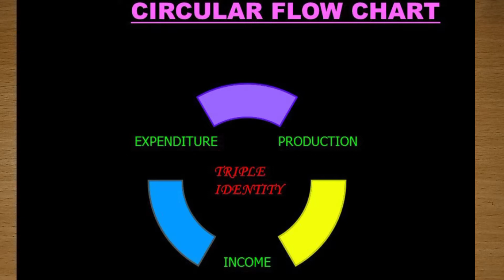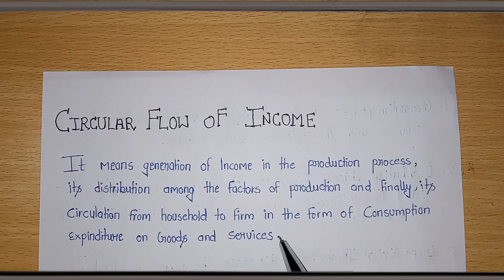# CIRCULAR FLOW OF INCOME IN THE ECONOMY || THREE PHASES OF CIRCULAR FLOW OF INCOME|| MACROECONOMICS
What is circular flow of income class12th by Raftaar study
How income circulate in the economy
Explain circular flow of income
✓ CLASS12TH MACROECONOMICS
✓ TOPIC :- CIRCULAR FLOW OF INCOME
✓  DIFFERENT PHASES OF CIRCULAR FLOW OF INCOME
What do you mean by circular flow of income in the economy
How circulate the money  in the economy
How to income genrate
How income distribution
How income disposal
How household spend his income
When circular flow of income complete

# CLASS12TH MACROECONOMICS
# CIRCULAR FLOW OF INCOME
# EXPLAIN CIRCULAR FLOW OF INCOME IN THE ECONOMY
# EXPLAIN DIFFERENT PHASES OF CIRCULAR FLOW OF INCOME
# HOW TO INCOME GENERATED

If you have any problems regarding any topic you can comment in comment section.

Economics easy hai :- Bola tha na 😏😏👍